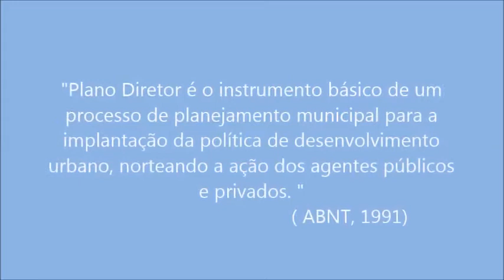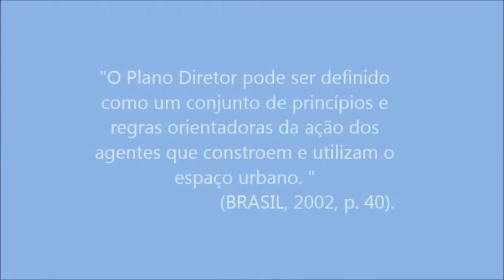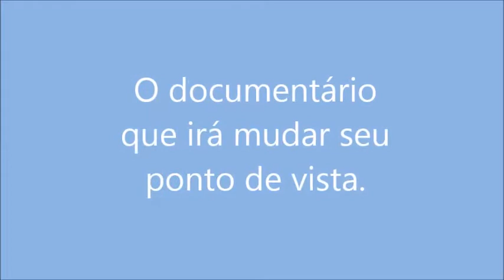Visionários da Urbanização - Trailer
Este é o trailer do documentário produzido pelo projeto Visionários da Urbanização... Que pretende aumentar a participação popular na elaboração dos planos diretores.